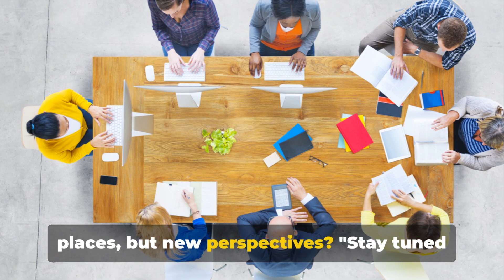Exploring the Depths: Unveiling Hidden Traditions Around the World.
oin us on an epic road trip across the country as we explore the intersection of different cultures and traditions in "Cross-Country Crossroads: A Road Trip Cultural Fusion". From the bustling streets of New York City to the serene landscapes of the American Midwest, we will embark on a journey where East meets West, North meets South, and everything in between. Immerse yourself in the rich tapestry of colors, flavors, and sounds that make up the melting pot of America. From trying new foods to learning about local customs, our adventure will be a celebration of diversity and unity. So pack your bags, buckle up, and get ready for the ride of a lifetime. Let's discover the beauty of cultural fusion together on this unforgettable road trip#roadtrip